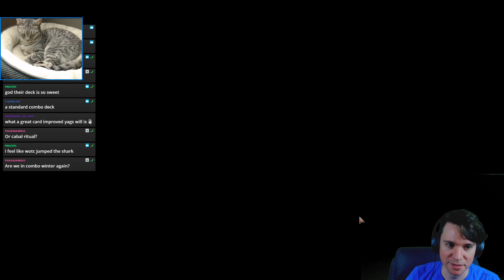April 15th, 2020 - MTG Arena Bo1 IKO Early Access Event sponsored - Dragon Mutation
MTG Arena Bo1 Ikoria Early Access Event Dragon Mutation VOD from 4/15/20

Be sure to catch streams like this live on twitch

Want an update on when martypunker will go live next? Follow him on twitter @martypunker